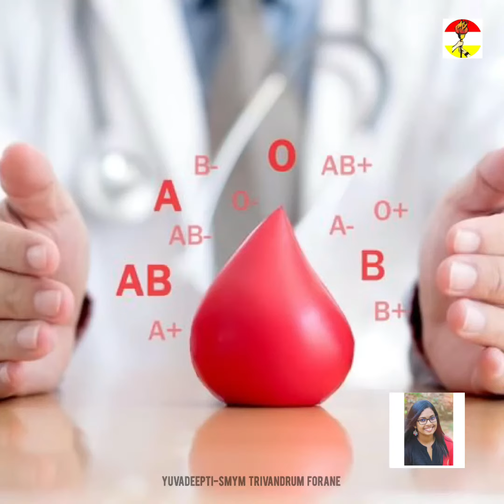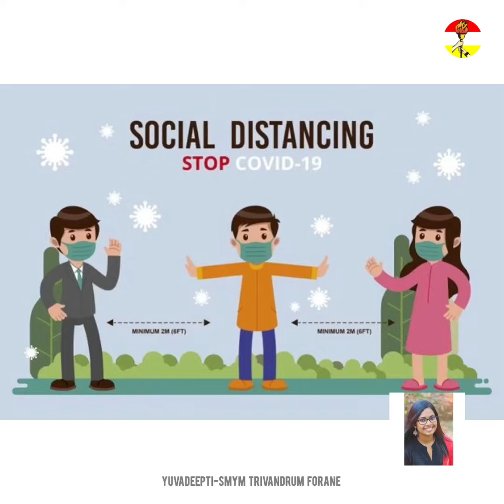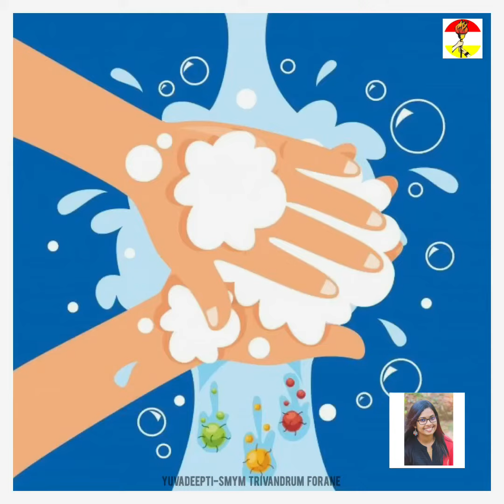MEET OUR YUVA DOC | EPISODE 3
*ചോദ്യം 3*
കോവിഡ് വ്യാപനത്തിൻ്റെ പശ്ചാത്തലത്തിൽ രക്ത ദാനം ചെയ്യുന്നതിന് എന്തെങ്കിലും കുഴപ്പങ്ങൾ ഉണ്ടോ ?

👩🏻‍⚕️ *Naina Sunny*
*MES medical College Malappuram(2nd Year)*
*Lourdes Hill Church, Peroorkada*